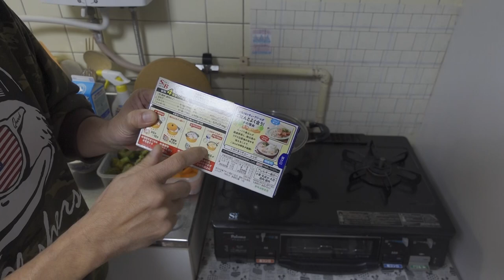【オヤジ役者】重大なお知らせが、あったはず？【ガイズキッチン】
役者GAICHIが芝居はもちろん、趣味やエクササイズ、ガイチ自身を語る.etcなチャンネルです。

Facebook ファイスブックはこちらっ！

Tiktok ティックトックはこちらっ！